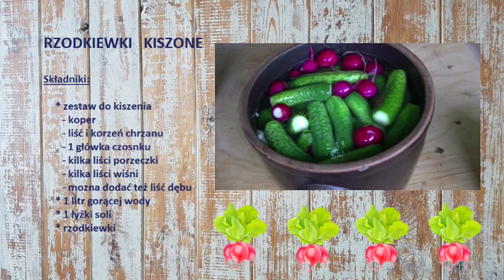KISZONE RZODKIEWKI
☟ ☟ ☟ Nie przegap!!! ☟ ☟ ☟

      list=PL0m9s7fo1jDiQSVqLrEQTPUyY2AlETxAq